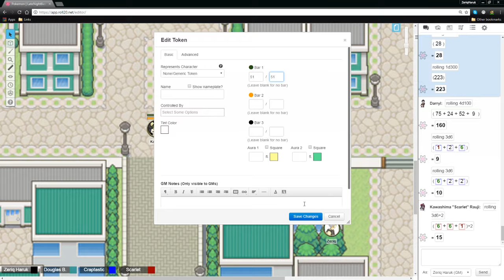Pokemon Tabletop United | LateNightBastards | Session 6; Part 3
Hello folks, this is another experiment from yours truly, where I bring together a bunch of us and we become pokemon trainers. Everyone in this game has the power of GM, meaning anyone can make a story arc for us to go through, can roll up random Wilds, can make trainer battles for someone to challenge. We'll see how many take up the mantle.

Our Little Group //
Zeriq Haruk [Himself] | Aura Councilor
Douglas Benning [Kasey] | Primadonna Duelist
Scarlet [Kawashima] | Stalker Coordinator
Craptastic [Darryl] | Delinquent Battler